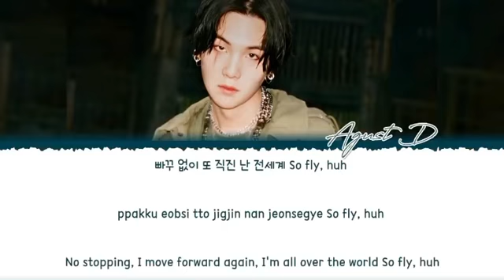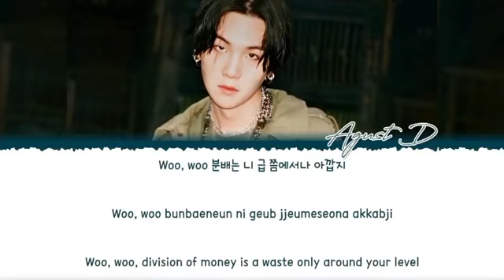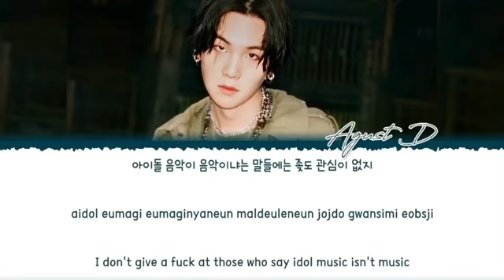Agust D - What Do You Think Lyrics [color coded Han_Rom_Eng]